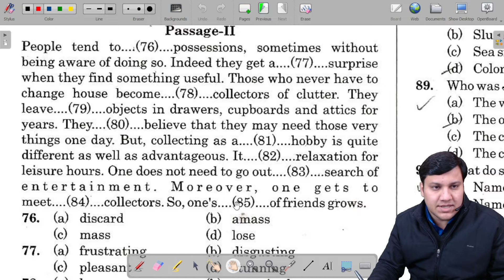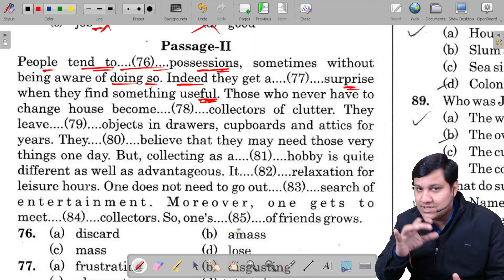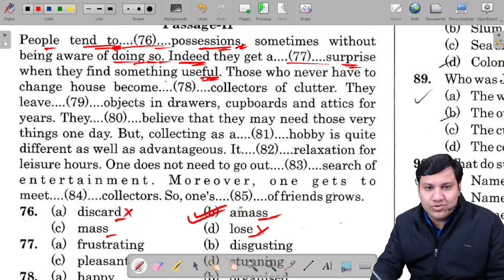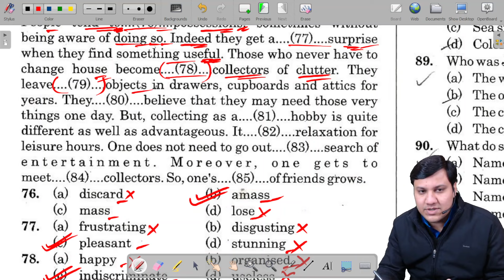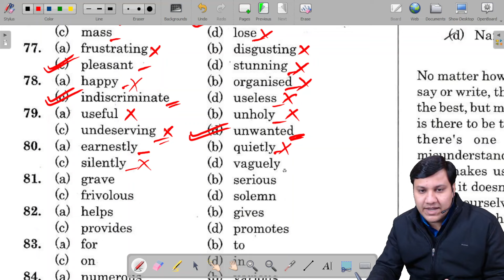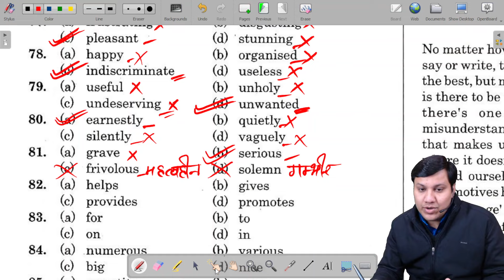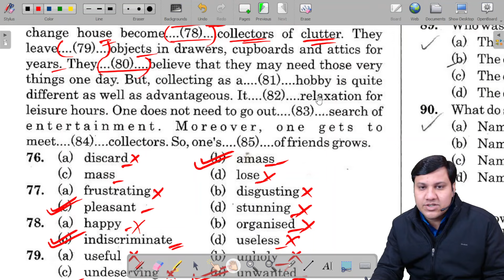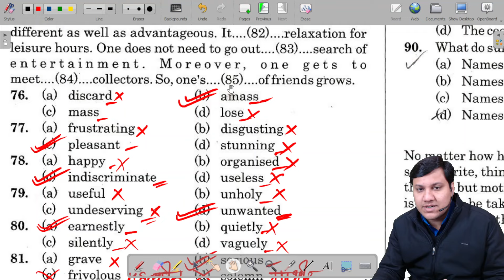SSC STENO 2024 I CLOZE TEST 17 I BEST TIPS AND TRICKS I 2024 I DAILY ROUTINE I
how to attempt cloze test in ssc steno exam
best tips to slove cloze test
cloze test kaise solve kare
how to get full marks in cloze test
cloze test m full marks kaise gain kare